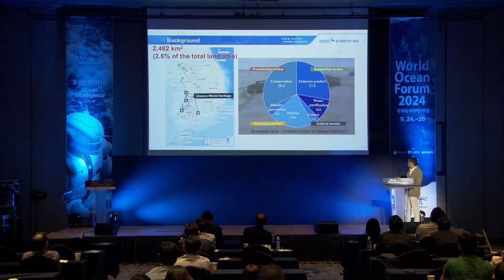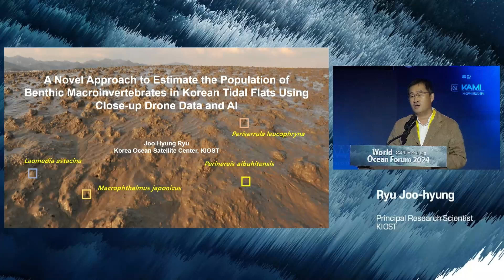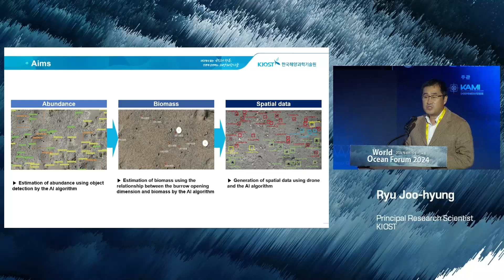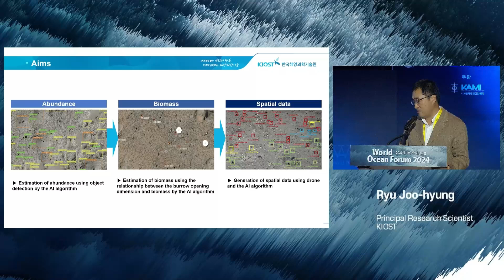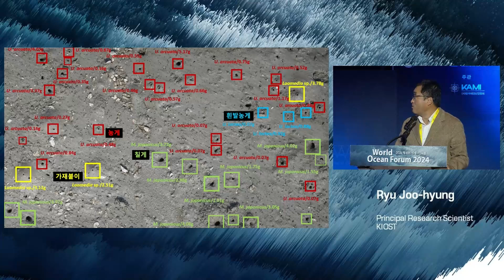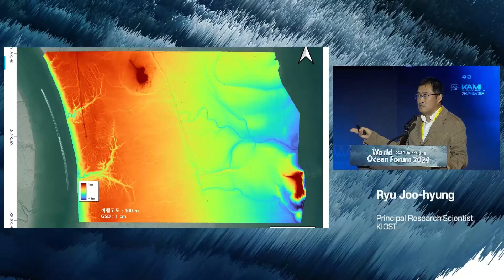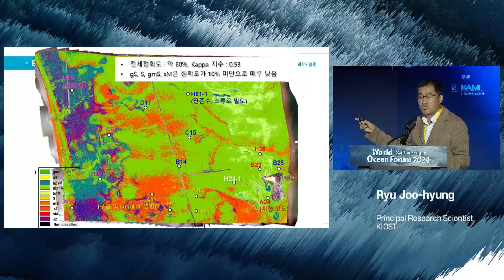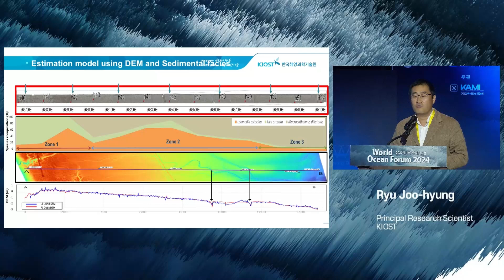[한국어] 2024 제18회 세계해양포럼ㅣKIOST 스페셜 세션 특강 유주형ㅣ드론과 인공지능을 이용한 갯벌 대형저서동물 공간정보 구축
[특강]

드론과 인공지능을 이용한 갯벌 대형저서동물 공간정보 구축

유주형

한국해양과학기술원 해양위성센터
책임연구원

유주형 박사(1969년생)는 연세대학교에서 지질학(1993년), 연세대학교 지구시스템과학과에서 원격탐사 전공으로 석사(1995)와 박사(2001) 학위를 받았다. 2003년부터 선임/책임연구원으로 한국해양과학기술원 해양위성센터에서 근무하고 있으며. 두차례 해양위성센터장을 역임하였다. 그의 관심 연구분야는 다양한 플랫폼의 원격탐사 자료를 이용하여 갯벌에서의 지형도제작/표층퇴적상분류도/생태학적 지도제작 분야와 정지궤도 해색위성(GOCI)의 분석기술개발 및 활용 등이다. 그는 우리나라 최초의 데이터저널인 GEOdata 편집위원장을 지냈으며, 현재 GeoAI데이터학회장과 대한원격탐사학회에서 부회장을 맡고 있다.